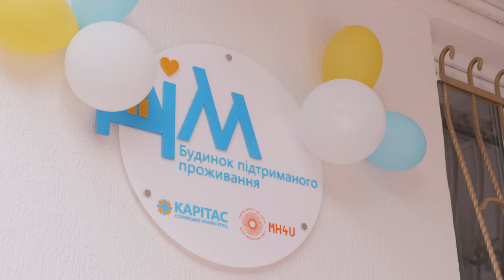Особливий «ДіМ» для особливої молоді у Стрию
💓У Стрию освятили перший в мережі Caritas Ukraine будинок, де постійно проживатимуть молоді люди з ментальними порушеннями. «ДіМ» вже став домом для 6 осіб з інвалідністю, а ще 14 людей з Львівщини та з числа ВПО також зможуть тут отримати послугу підтриманого проживання.  До діяльності будинку залучені соціальні працівники та асистенти, які допомагають друзям робити їхній щоденний побут більш комфортним.

Поширюйте відео!

Україна молиться!